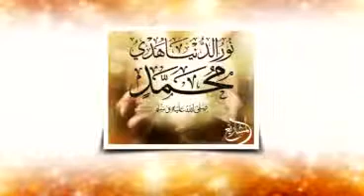AICP Mawlid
الصلاة والسلام على سيدنا محمد رسول الله صلى الله عليه وسلم